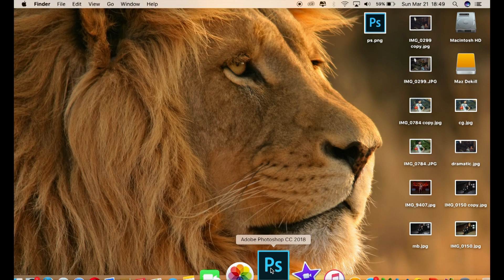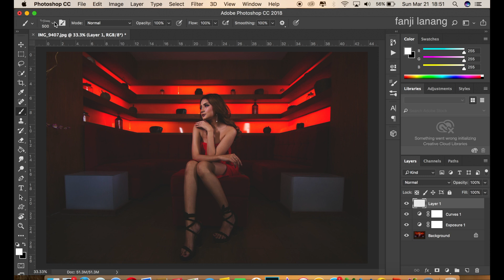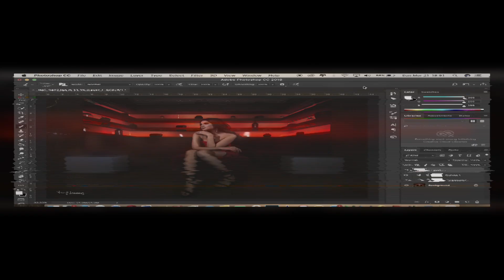Matte Photo Effect | Photoshop Tutorial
For Beginners Portrait Photo Editing | Photoshop Easy Way To Make Your Photo Looks Better | matte photo effect | Photoshop 2021 color grading with simple process

No Stock ..